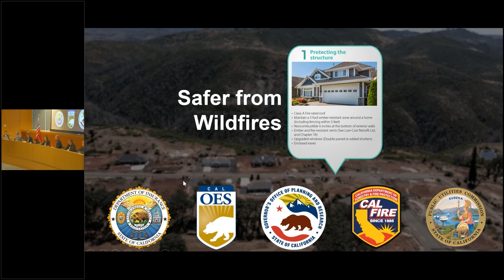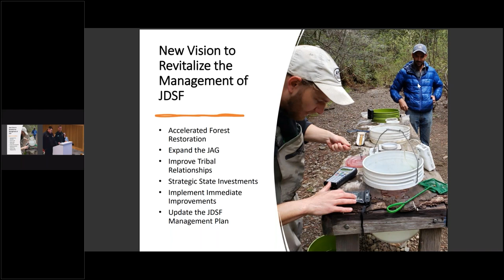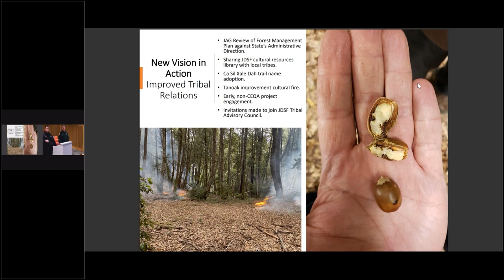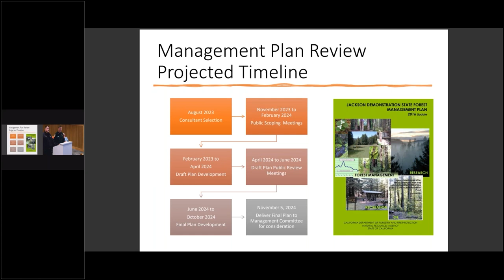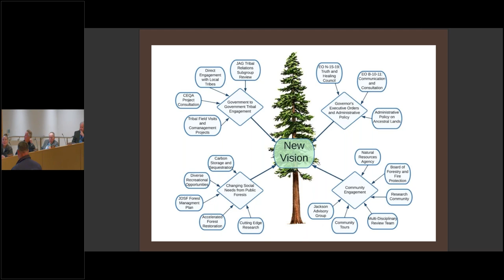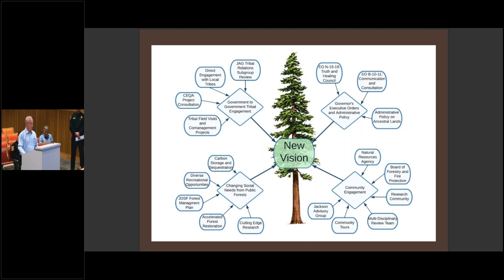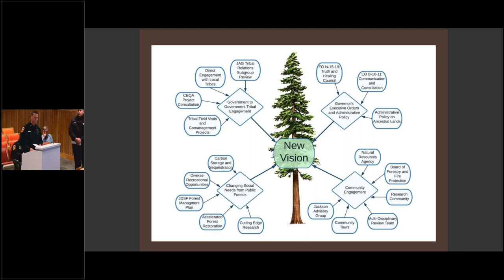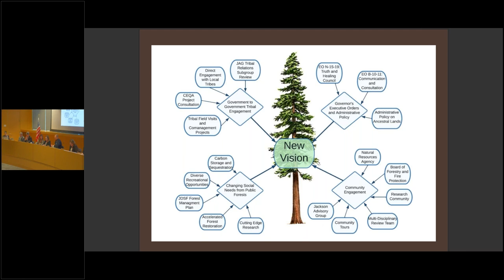Jackson Demonstration Forest Update at Board of Forestry Meeting 4/5/23